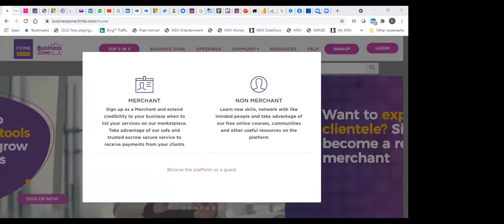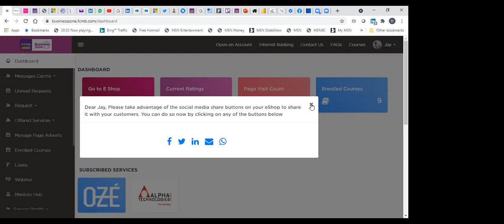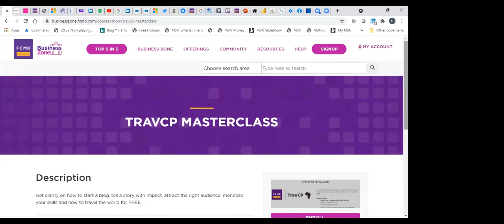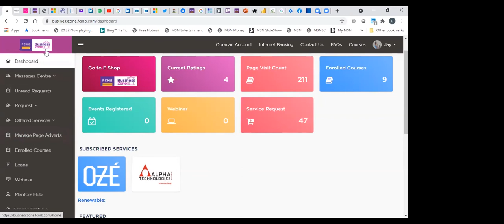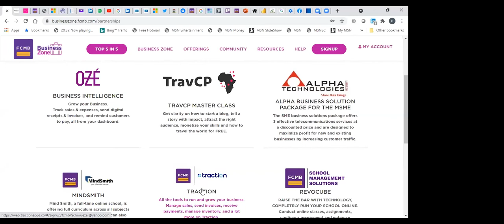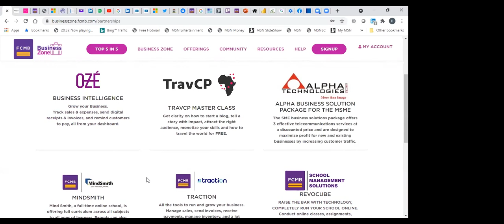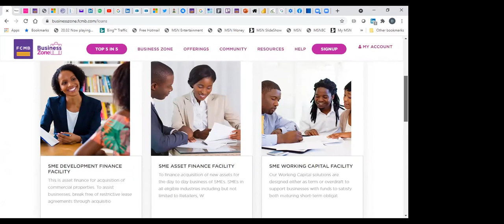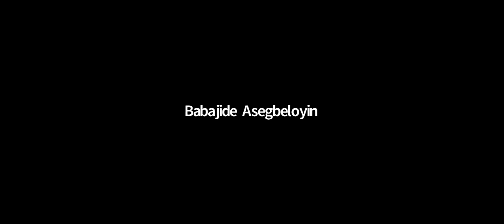How to access the market for tech startups leveraging FCMB Business Zone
At HubOne (by FCMB), we understand the critical elements required for tech start-ups' nurturing and growth. Access to the market is one of such, In line with the mandate you will learn about one of the platforms and Market place HubOne (by FCMB) has provided to assist tech start-ups within and outside the community with access to the market.